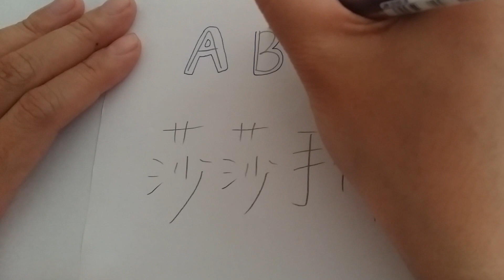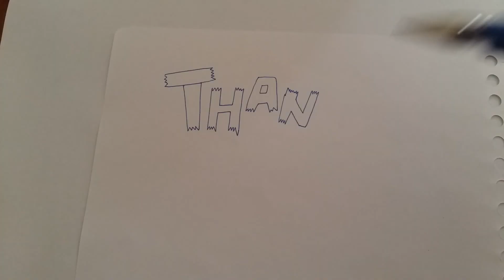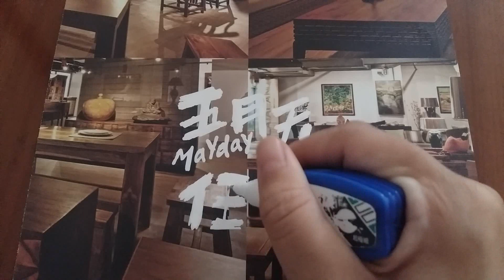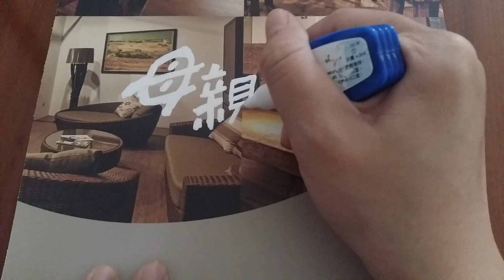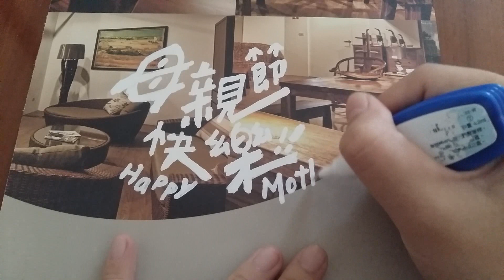【莎莎愛練字】什麼？五月天字體也可以！手帳&卡片的秘密武器-來吧9種超美字體一次打包｜Nine famous writing fonts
時下流行的鋼筆、色筆、各種筆都可以拿來練習看看喔
善用周邊的文具們就可以讓你的手帳卡片看起來更繽紛
材料只需要: 水筆、紙、筆

【莎莎愛佈置】3分鐘內搞定燭光晚餐佈置｜漂浮蠟燭神carry｜你也可以是佈置高手